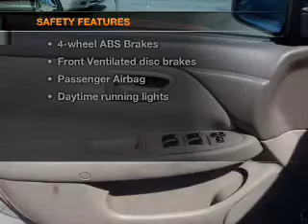2001 Toyota Camry - Newark NJ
Year: 2001
Make: Toyota
Model: Camry
Trim: LE
Engine: 3.0 liter 6 cylinder 24 valve
Transmission: 4-Speed Automatic
Color: Cashmere Beige Metallic
Mileage: 154279
Address:
346 Broadway